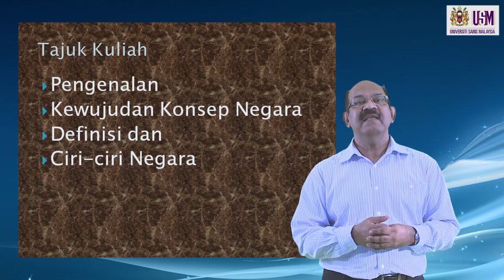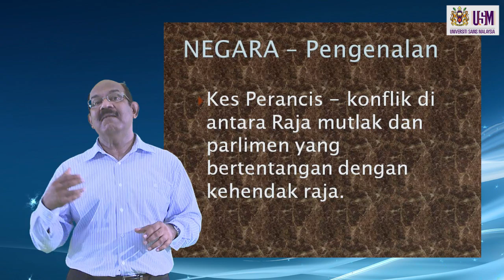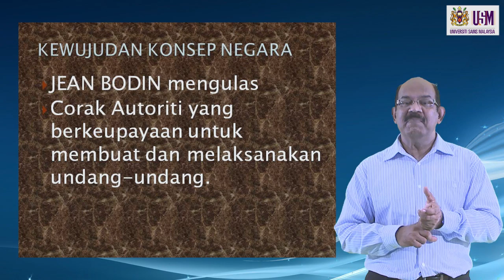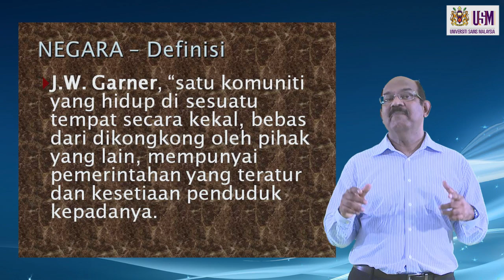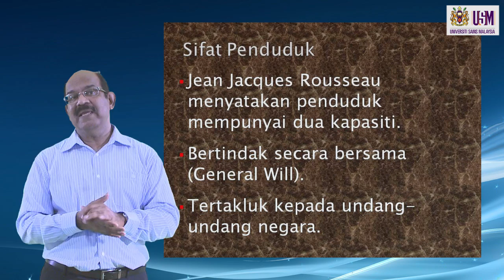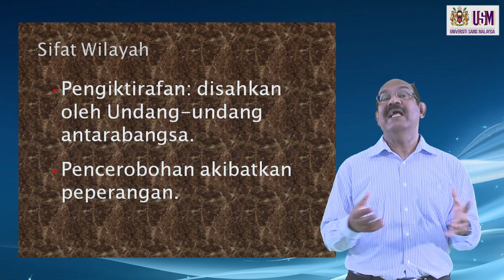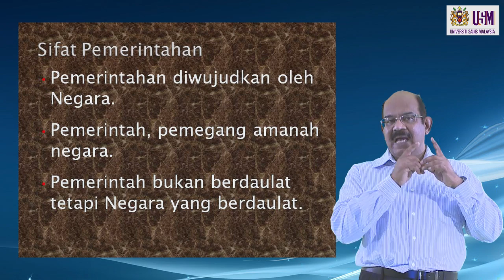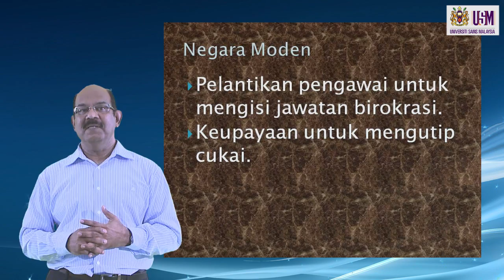JKP 101 Negara